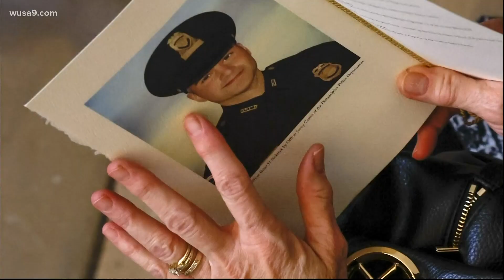10 new videos of Capitol riot suspects accused of assaulting police released by the FBI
The FBI says in the months since the January 6 insurrection, 65 people have been arrested for assaulting law enforcement officers during the riot